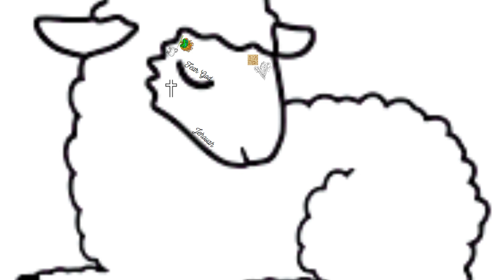Numbers 6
God clarifies how any Israelite participating in the Nazarite ritual is to behave during the specified consecration time.